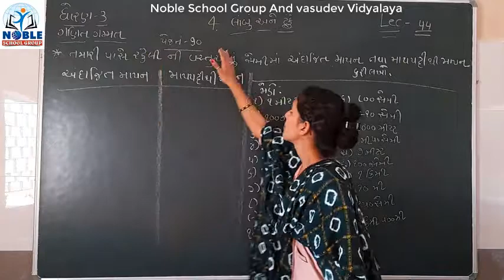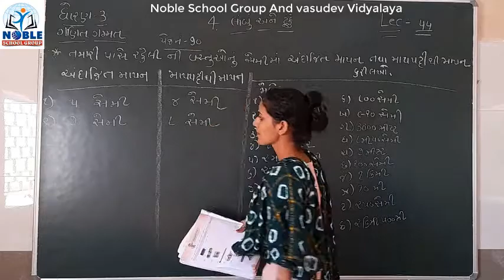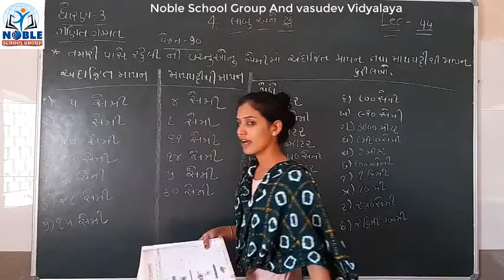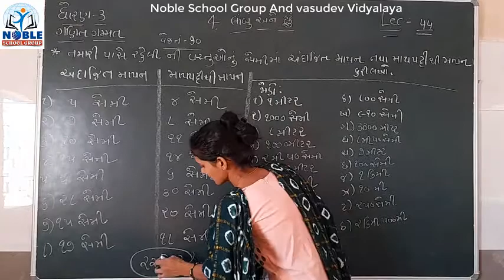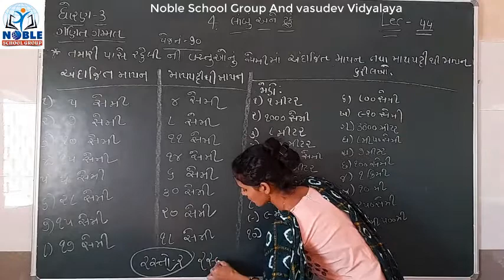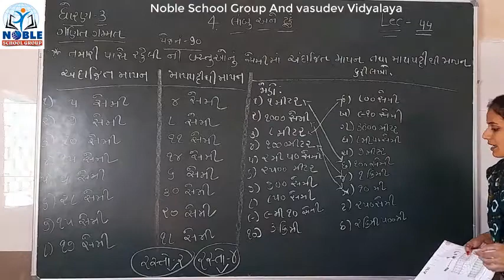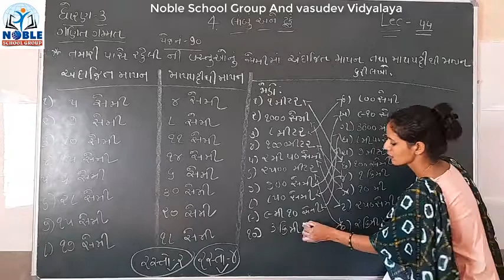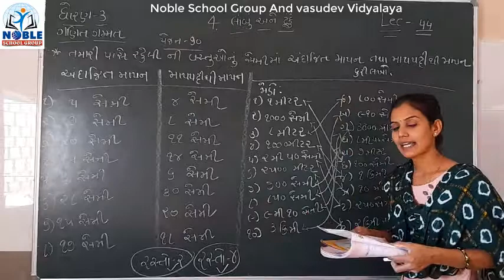Standard 3 mathematics Lecture 44 1 By Ashamadam